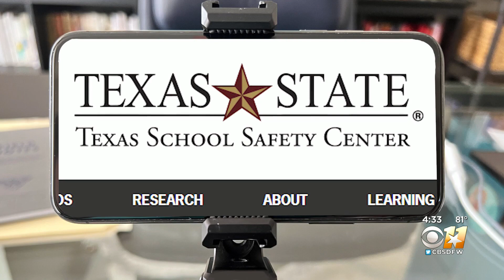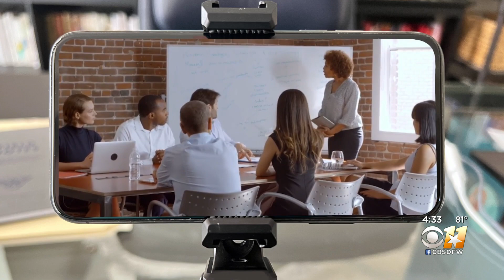Governor Abbott says an intruder detection audit will increase school accountability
Abbott said he wants to see how far and how quick an intruder can make it into a school before they are stopped.